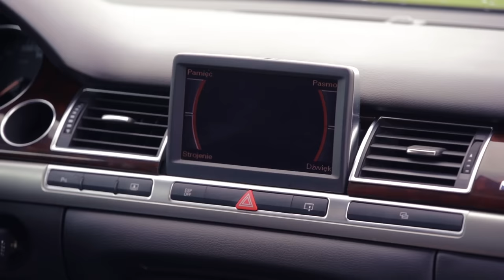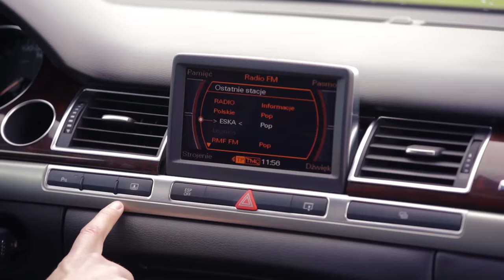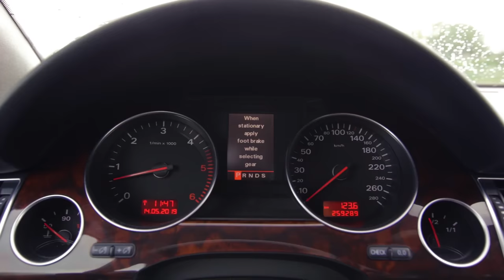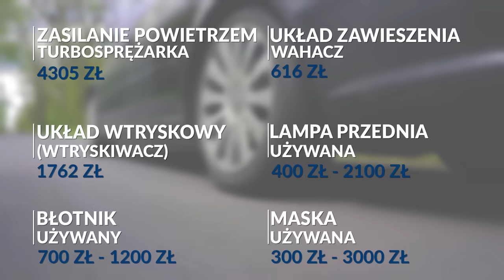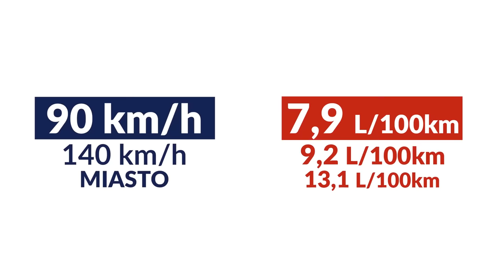AUDI A8 D3 - nadal warte każdej kwoty? | Test OTOMOTO TV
Audi A8 to marzenie wielu osób. Flagowiec niemieckiej marki kosztował po premierze setki tysięcy, dziś stać na niego już znacznie więcej osób. Czy warto zakupić tę prestiżową limuzynę, kiedy jest dostępna prawie dla każdego? Zapraszamy do dyskusji w komentarzach.

W tym odcinku testujemy Audi A8 D3 z rocznika 2006 z silnikiem diesla 4.2 TDi o mocy 326 KM.